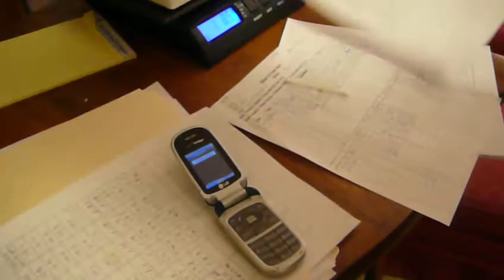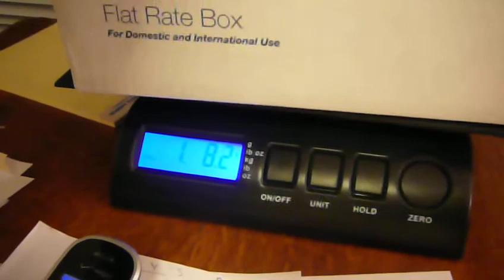Brita Bio sensor testing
Brita pups doing Bio-sensor